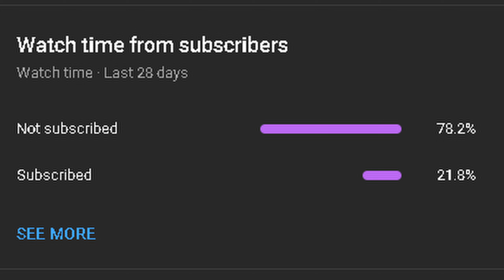HOW TO DEAL WITH BIG TEAMS | Escape From Tarkov